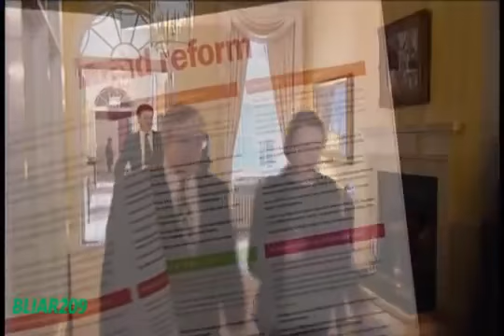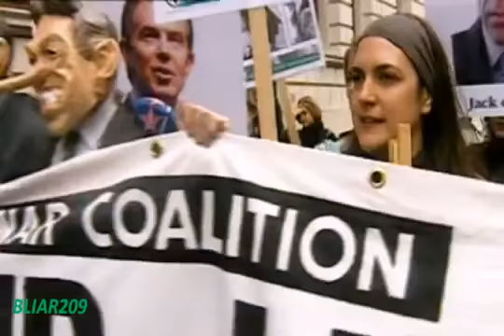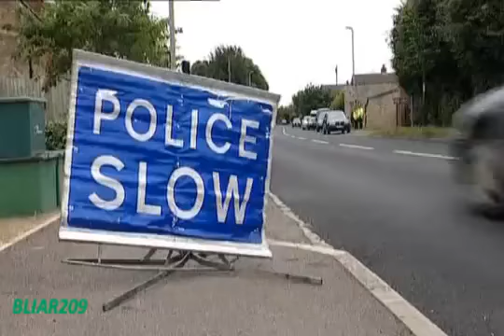The Blair Years Episode 3 Blair's Last Day's In Office